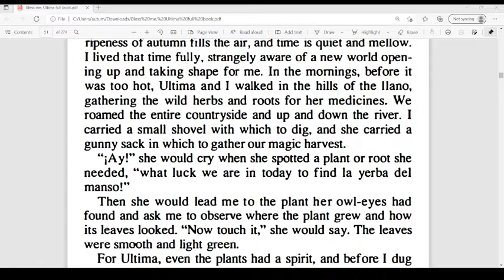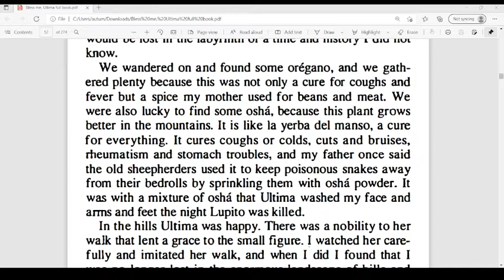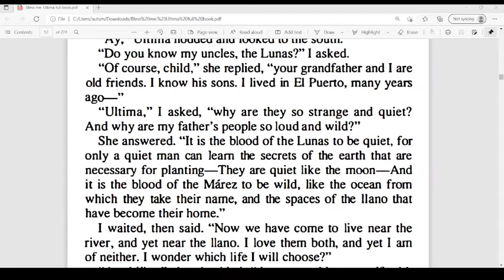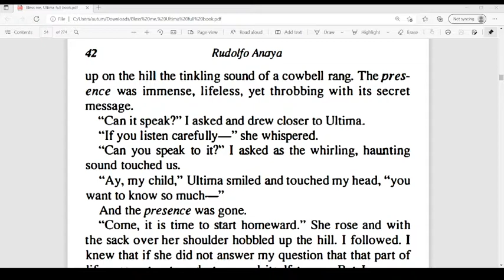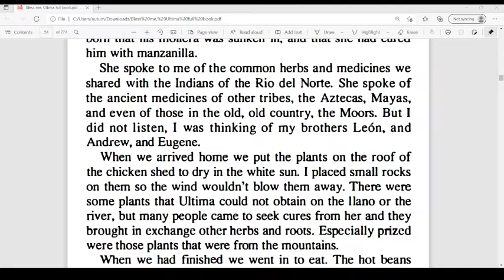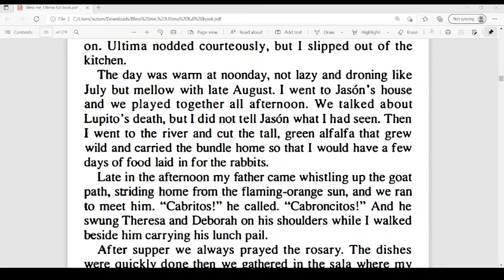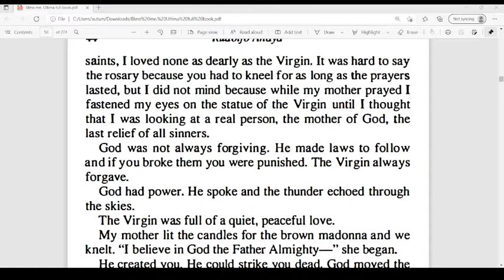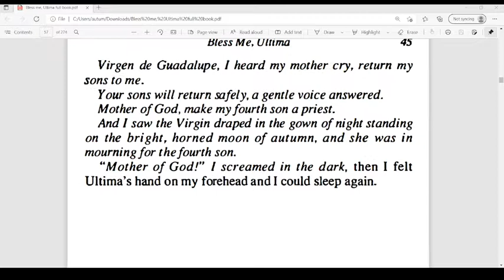Bless me, Ultima Ch 4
Audio of Bless me, Ultima Ch. 4